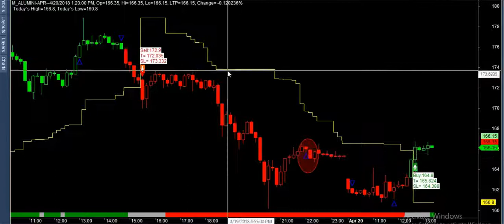alumini mcx best performance last 10 days best buy sell software , nse bse mcx forex